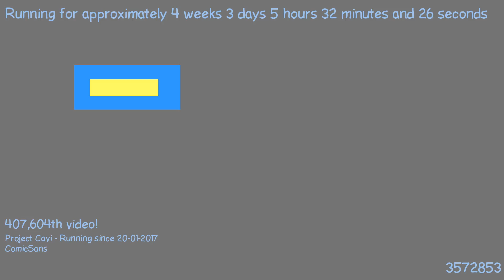1487648203 - Webdriver Cavi - O